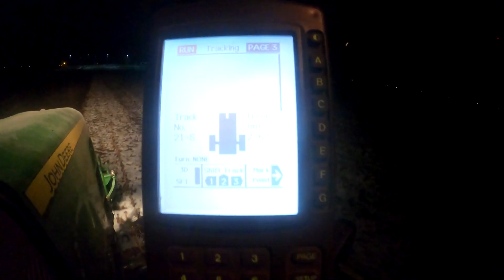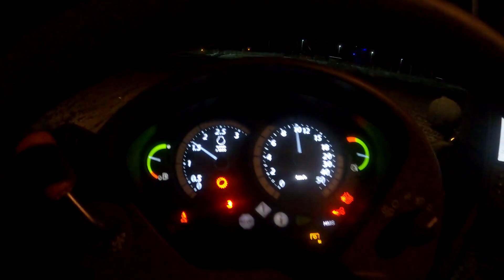Orka po kukurydzy 2020 - John Deere 6930P, Kuhn ☆GR Jakimowicz☆ CzesterVlog #3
Opis!

Witam Cię w kolejnym Vlogu na moim kanale :D

Jeśli się spodobało zachęcam do zostawienia suba i dzwoneczka by być na bieżąco jak i również zachęcam do zostawienia komantarza ,ponieważ to bardzo motywuje ;)

☆ Sprzęt:
Panasonic Lumix fz300
DJI Phantom 3SE

☆ Specyfikacja komputera:
Procesor: Amd Ryzen 7 3700x 4.4Ghz
Pamięć: HyperX 1x16GB (DDR4)
Karta graficzna: Gigabyte Radeon RX 5700 XT Gaming OC 8GB GDDR6
Płyta Główna: MSI B450-A PRO MAX
Monitor: Monitor SAMSUNG Curved LC24F396FHUXEN

Muzyka: